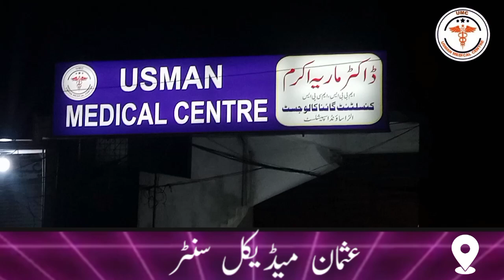Usman Medical Center Hassan Abdal | عثمان میڈیکل سنٹرمین۔ہزارہ روڈ ،نزد صفا سیل میلہ |0334 -8912677